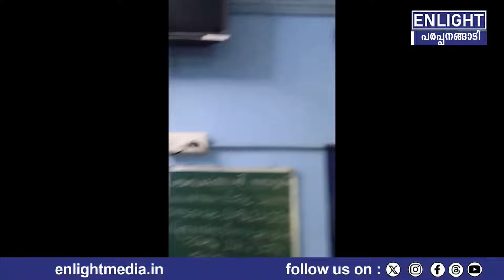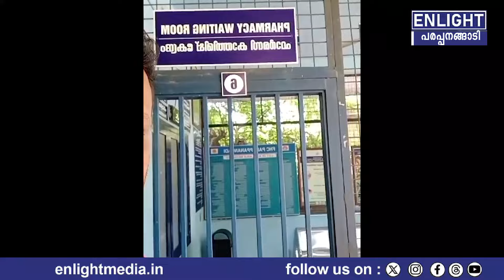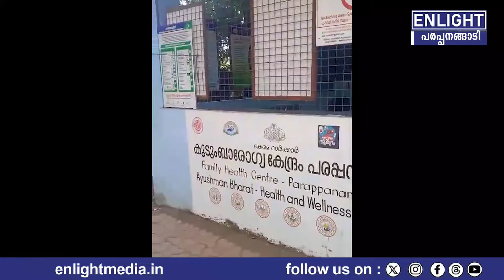പരപ്പനങ്ങാടി ഫാമിലി ഹെൽത്ത് സെൻററിൽ ജീവനക്കാരുടെയും , ഡോക്ടർമാരുടെയും അഭാവം കാരണം രോഗികൾ ദുരിതത്തിൽ